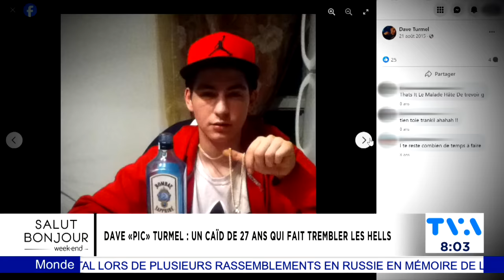Meurtre à Montréal: la victime serait le frère d'un chef de gang bien connu